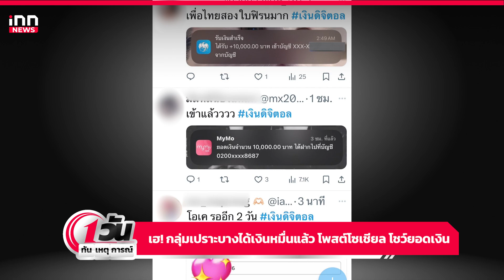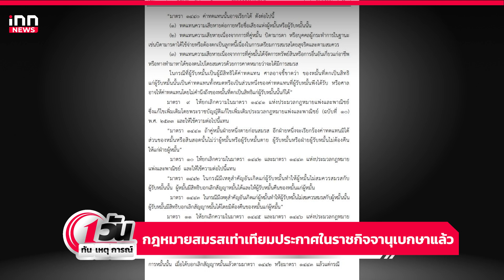เฮ! กลุ่มเปราะบางได้เงินหมื่นแล้ว โพสต์โซเชียล โชว์ยอดเงิน : 25-09-67 | iNN 1วันทันเหตุการณ์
กลุ่มเปราะบางกลุ่มแรก ได้รับการโอนเงินโครงการกระตุ้นเศรษฐกิจ ปี 2567 ผ่านผู้มีบัตรสวัสดิการแห่งรัฐและคนพิการ หรือแจก 1 หมื่นบาท เป็นที่เรียบร้อยแล้ว ตั้งแต่หลังเที่ยงคืน

00:00 intro
01:06 กฎหมายสมรสเท่าเทียมประกาศในราชกิจจานุเบกษาแล้ว
02:32 ห่วงนร.เป็นอันตราย "รอง ผอ.รร." ปีนซ่อมหลังคาอาคารเรียน พลัดตกดับ
03:32  อีกแล้ว! พิตบูลหลุดขย้ำป้าวัย 67 ขณะปั่นจักรยานดับ